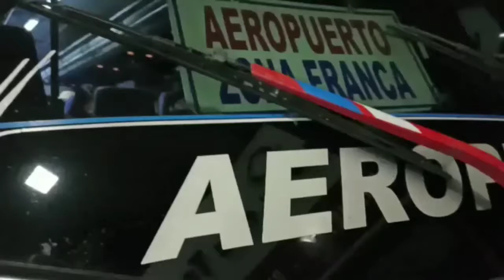Cumpliendo la cita | Junior 1-0 America | Fecha 8 En Barranquilla